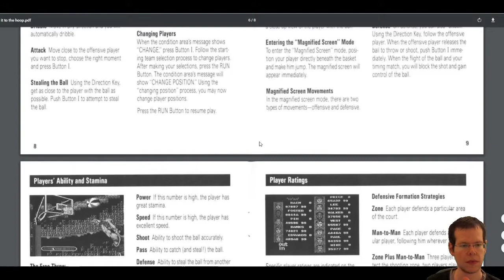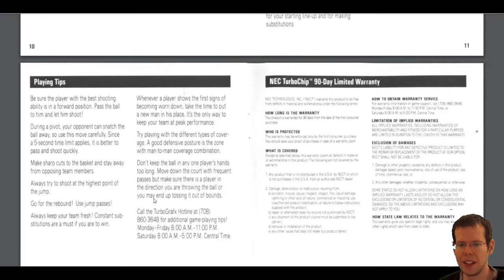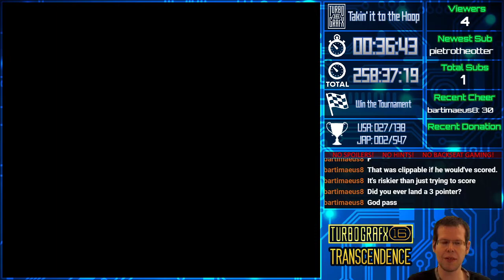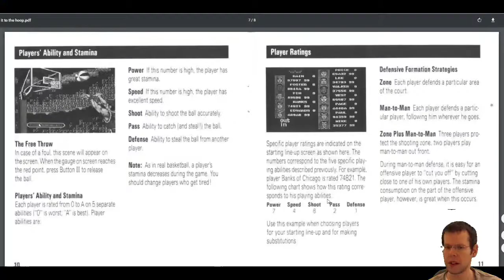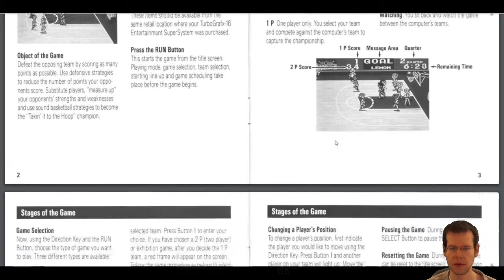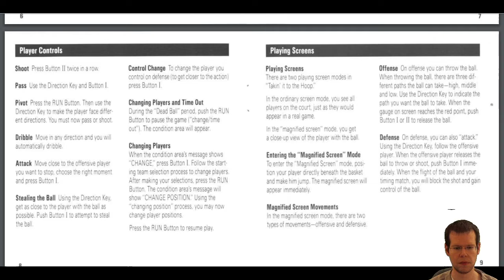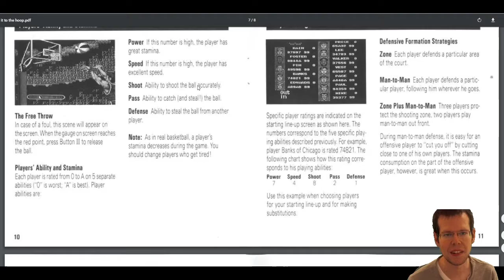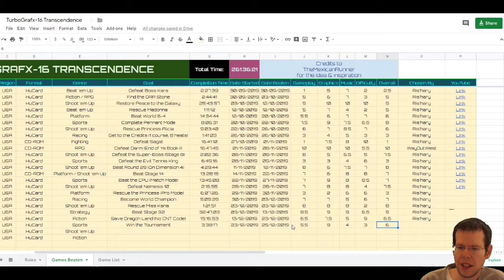TurboGrafx16 Transcendence - #030 Takin' it to the Hoop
This is my full playthrough of Takin' it to the Hoop from the moment I hit start until the winning condition has been met. Other than the manual, no hints or walkthroughs were used.